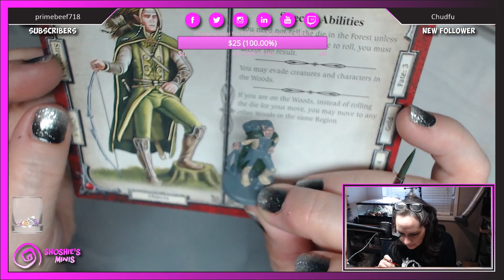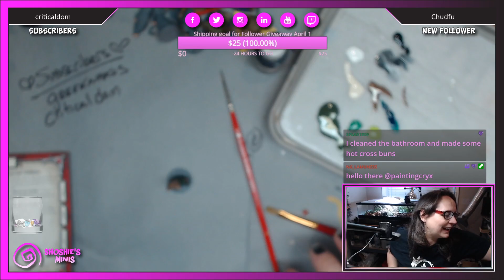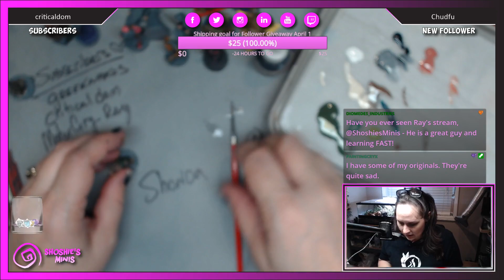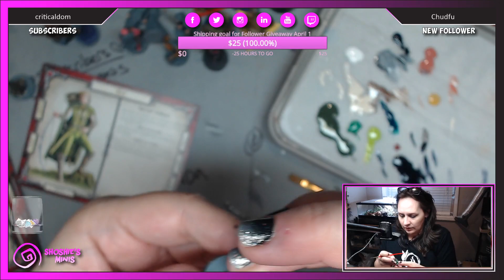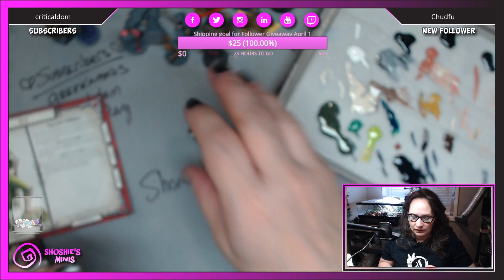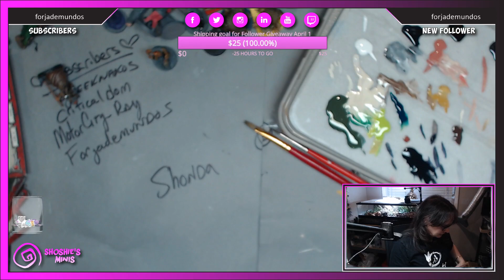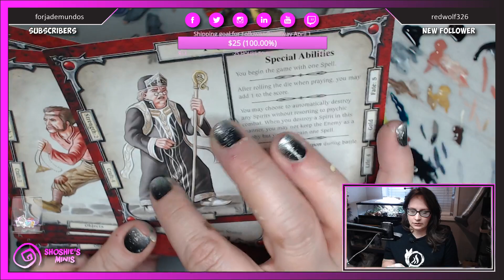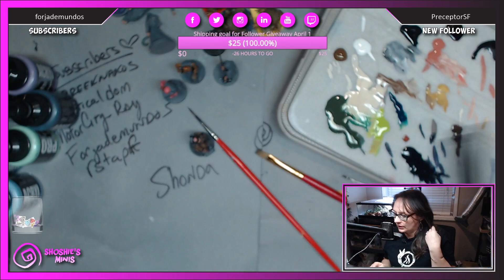Shoshie is painting figures from the board game Talisman!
In this episode Shoshie repaints an original set of Talisman figures that she first painted before Shoshie began to paint miniatures professionally, the repainted miniatures are in stark contrast to her first attempt when she originally purchased to game. Shoshie also shows off the new Pro Acryl paints for the first time on stream and does a box opening for future follower give aways on stream from Creature Caster. Why not join the Twitch stream so that you too could win one of the fantastic miniatures Shoshie gives away live?